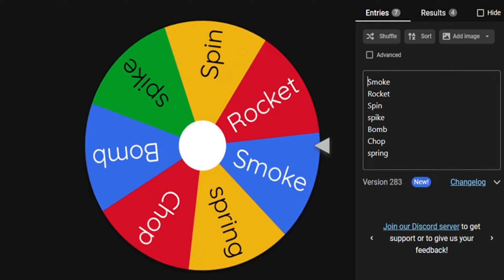Trading From Rocket To Buddha in Blox Fruits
Trading 7,438,254 Time To Get Buddha From Rocket in Blox Fruits

Thx For Scrolling Down Here